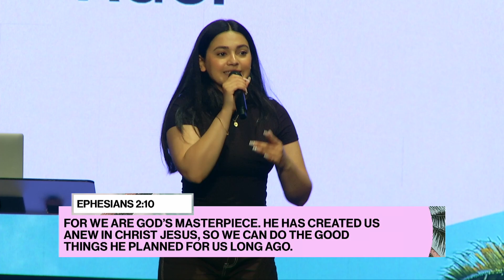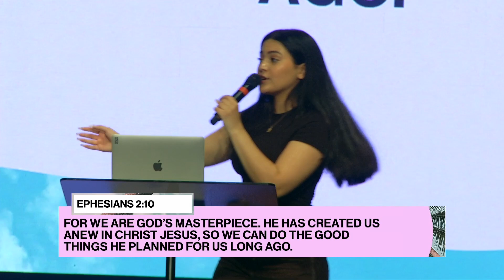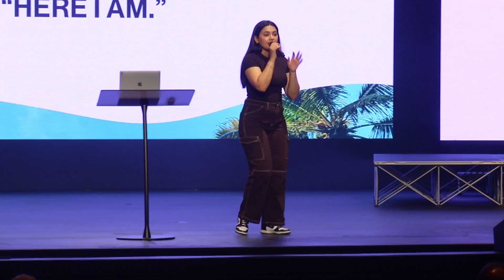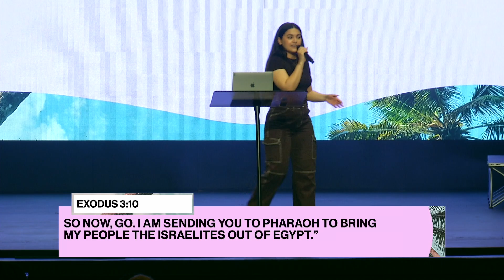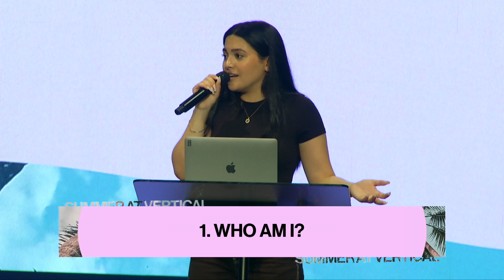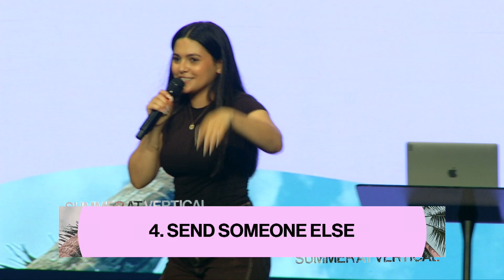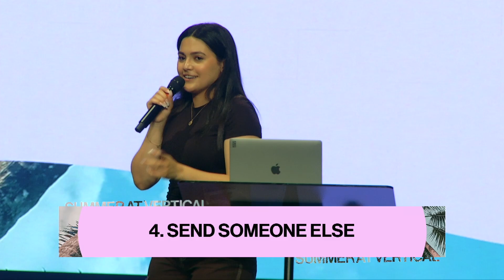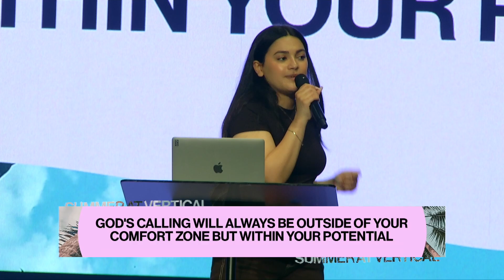Don’t Procrastinate Your Purpose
Text to Give: text “VERTICAL” to 73256